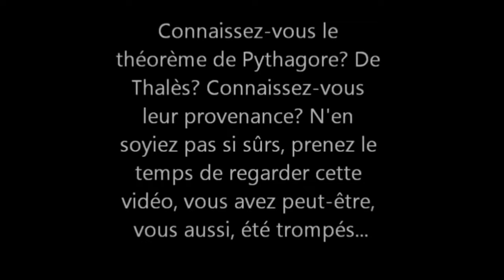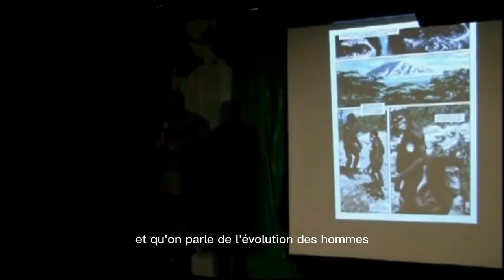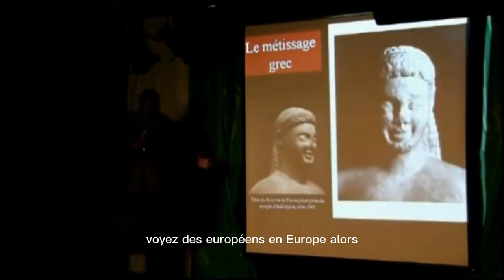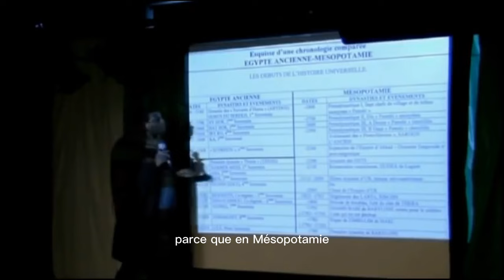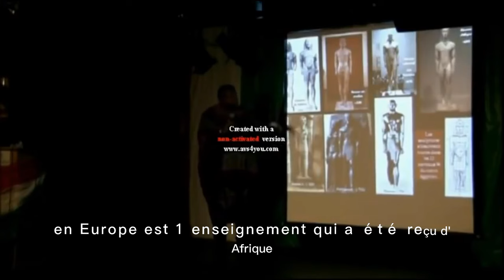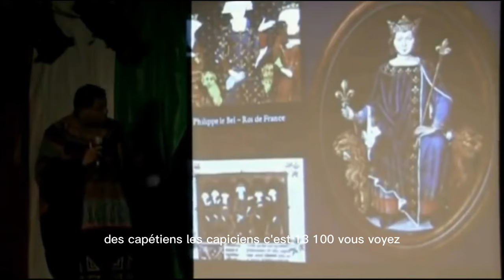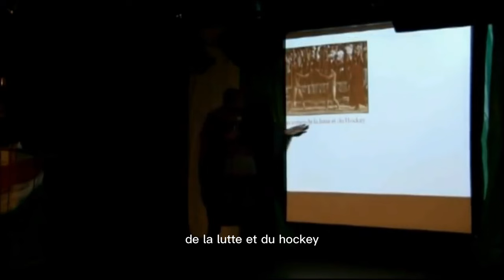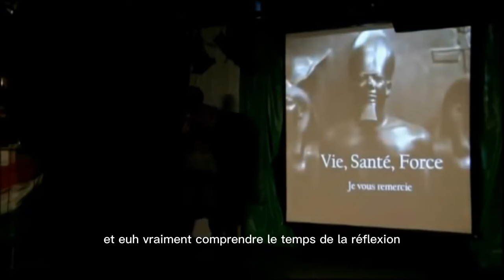Les Noirs Sont Des Génies (Tous Les Africains Devraient Voir Cette Video) _Dr. Kalala Omotunde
Les Africains Sont Des Génies (Tous Les Africains Devraient Voir Cette Video) _#DrKalalaOmotunde
Les#Africains Sont Des Génies. Cette vidéo ne va pas te laisser indiférentes car on a été longtemps dans les mensonges.

L'histoiredel'Afrique avant la colonisation est riche, complexe et diversifiée, couvrant des milliers d'années et mettant en lumière l'existence de civilisations anciennes, d'États puissants et de cultures variées. Voici un aperçu des moments clés de l'histoire africaine avant la colonisation

Civilisations anciennes :

L'Égypte ancienne, située le long du Nil, est l'une des plus anciennes civilisations du monde, avec une histoire qui remonte à plus de 3000 ans av. J.-C. Les Égyptiens ont réalisé des avancées significatives dans l'architecture, la médecine, l'écriture et d'autres domaines.

La civilisation de Kerma, située en Nubie, au sud de l'Égypte, a rivalisé avec l'Égypte pendant des siècles et a également laissé derrière elle des structures monumentales.

L'Empire de Kush, également en Nubie, est devenu un centre de commerce et de pouvoir politique.

Royaumes et empires :

Le Royaume d'Axoum, situé en Éthiopie et en Érythrée actuelles, était un important centre commercial reliant l'Afrique à la Méditerranée, à l'Arabie et à l'Inde.

Le Royaume de Ghana, situé dans la région du Sahel, était célèbre pour son commerce de l'or et du sel.

L'Empire du Mali, dirigé par des dirigeants tels que Mansa Musa, est devenu l'un des empires les plus riches et les plus puissants de l'Afrique de l'Ouest.

L'Empire Songhaï a succédé à l'Empire du Mali et a dominé la région ouest-africaine, avec Gao comme capitale.

Sociétés complexes :

De nombreuses sociétés africaines ont développé des systèmes politiques, sociaux et économiques complexes. La famille, le clan et la tribu étaient des éléments essentiels de la structure sociale.

Les cités-États, telles que les villes de Kilwa, Zanzibar et Gao, étaient des centres de commerce et d'apprentissage.

Religion et culture :

L'Afrique a vu l'émergence de diverses religions et croyances, notamment les religions traditionnelles africaines, le christianisme, l'islam et d'autres systèmes de croyance locaux.

L'art et la culture africains étaient riches en diversité, allant de la sculpture aux masques tribaux, en passant par la littérature orale.

L'histoire de l'Afrique avant la colonisation est marquée par la variété et la grandeur de ses civilisations, de ses royaumes et de ses cultures. Cependant, cette période a également été le prélude à l'impact massif de la colonisation européenne, qui a radicalement modifié le cours de l'histoire africaine au cours des siècles suivants.